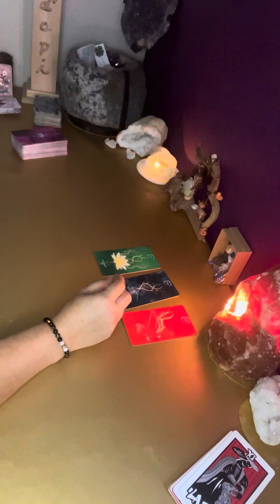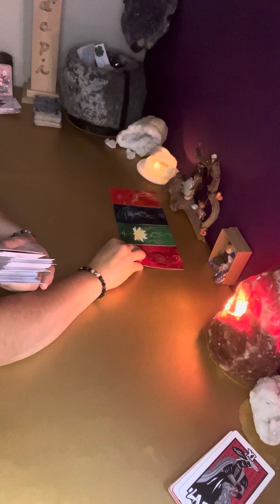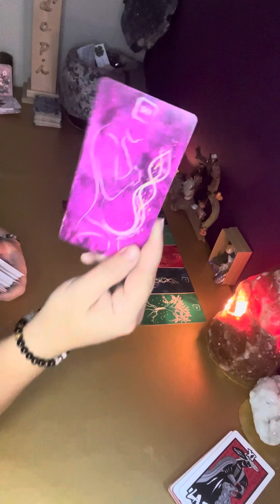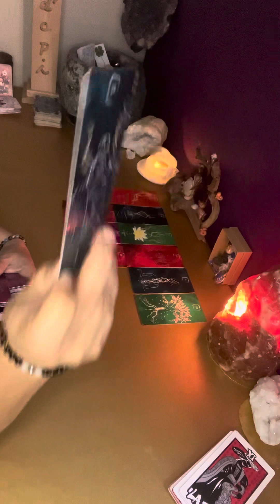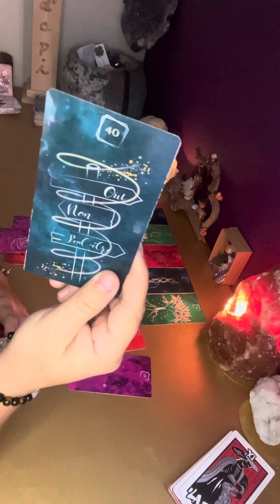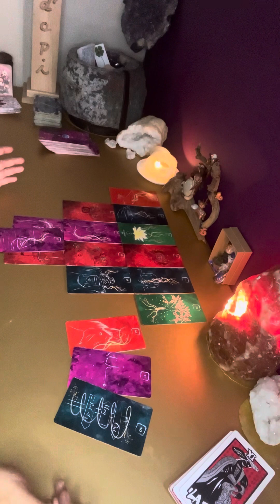Guidance intemporelle : il est temps de faire ton choix !